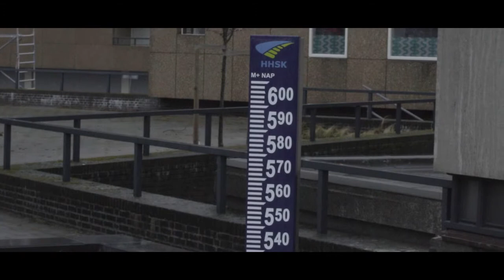AWP | Stem Lijst 7, Niet Politiek, Wel Deskundig - Promotiefilm